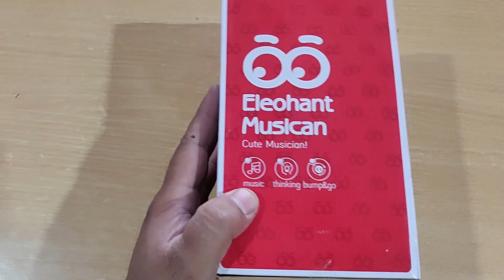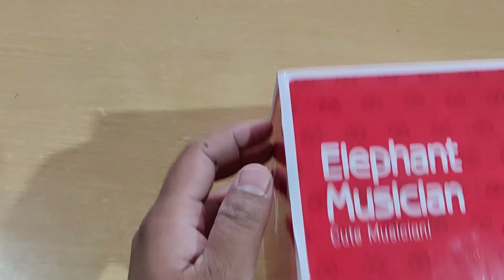Musical Elephant with Levitation Ball Toy || Dancing Elephant Toy with light, music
Musical Elephant with Levitation Ball Toy Review and Unboxing @BlisseyeStore